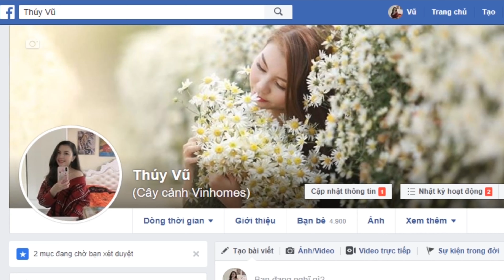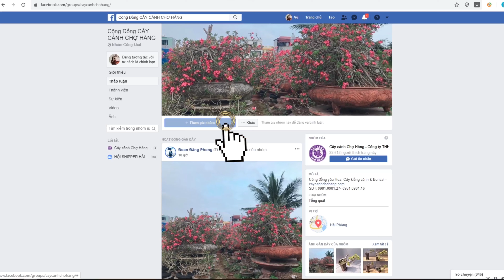Trồng Dãy Nguyệt Quế Đường Diềm | CÂY CẢNH CHỢ HÀNG | Đoạn Đằng Phong | Hải Phòng